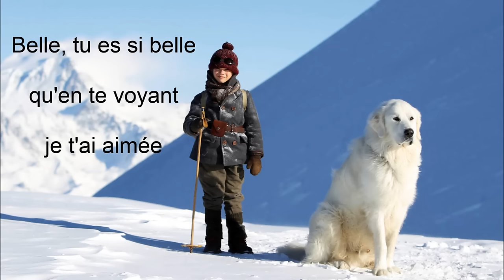"Belle" - ZAZ (paroles) Belle et Sébastien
Lyrics de "Belle" - ZAZ
BO de Belle et Sébastien